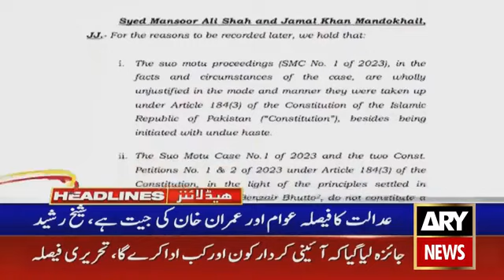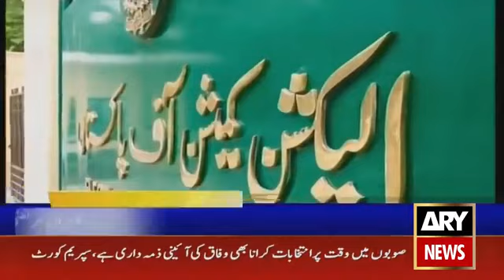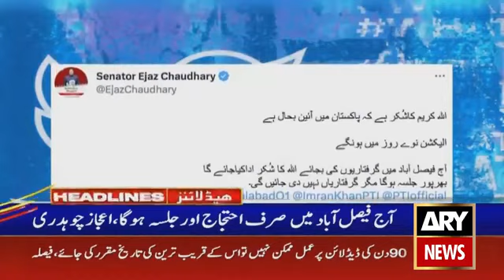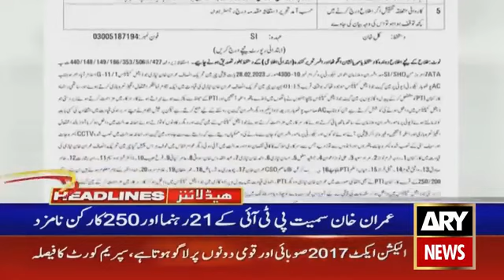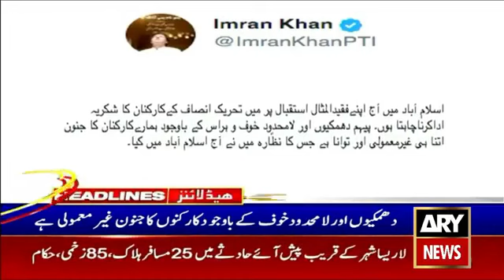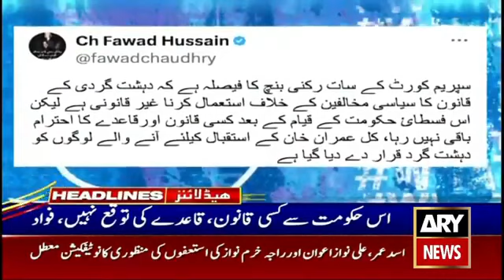Breaking News Headlines Supreme court na Election ka hukm da dia